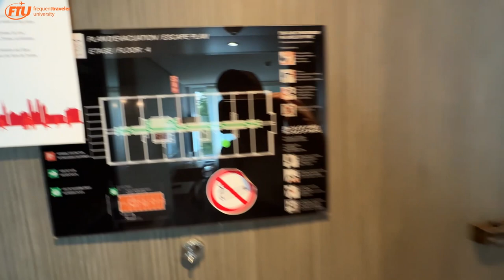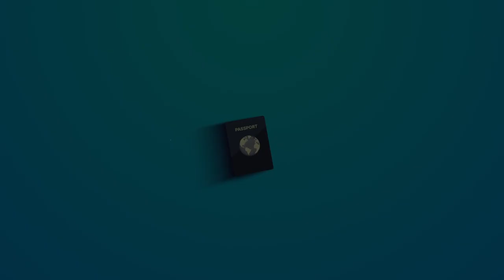Hotel Review: Hôtel Agora Swiss Night by Fassbind, Lausanne, Switzerland. Sept 3-4th 2023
Tommy Danielsen stayed at the Hôtel Agora Swiss Night by Fassbind

No upgrade

Rate: $119/night including full breakfast